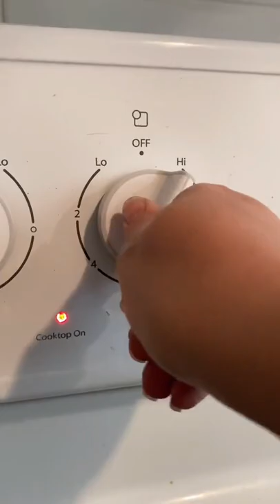Funny Cat Videos 2022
Cute Funny cat #2022

funny cat videos,
funny cats,
funny cats and cats,
funny cat and cat videos,
funny cat tiktok,
funny cat and cat,
funny cat and cat videos try not to laugh,
funny cat and cat videos clean,
funny cat and cat videos 2021,
funny cat agility,
funny cat animations,
a funny cat and cat,
a funny cat eat a pepsi,